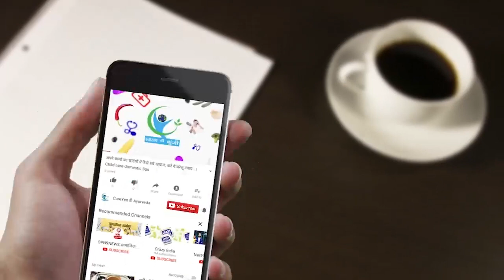वजन घटाने के लिए जानें दिन के किस समय टहलना होता है सबसे सही || Weight Loss Tips